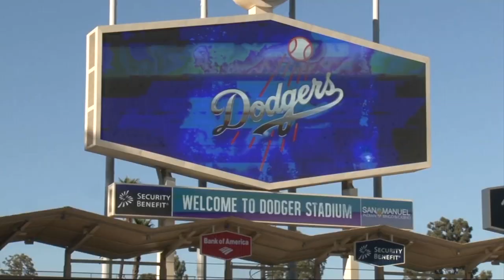Andre Ethier, induction into the Sun Devil Athletics Hall of Fame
Cronkite News reporter Chris Ramos sat down with former ASU outfielder Andre Ethier, to discuss his upcoming induction into the Sun Devil Athletics Hall of Fame.